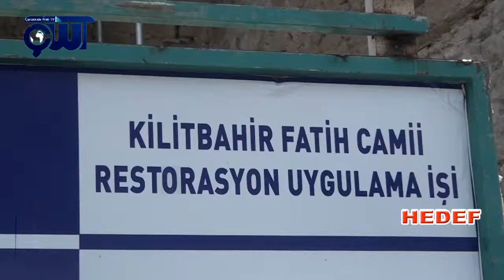Tarihi Fatih Camisi Restarasyon Çalışmaları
Çanakkale Savaşları Gelibolu Tarihi  Alan Başkanı İsmail Kaşdemir ve gazeteciler Kilitbahir köyünde bulunan Fatih Camisinin Restarayson Çalışmalarını Bizzat Yerinde Basın Mensuplarına Gösterdi